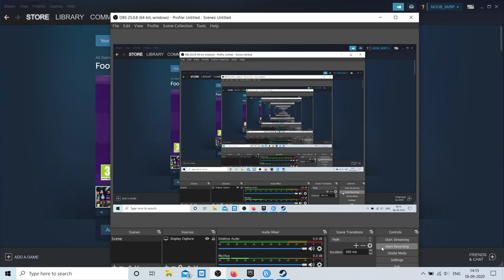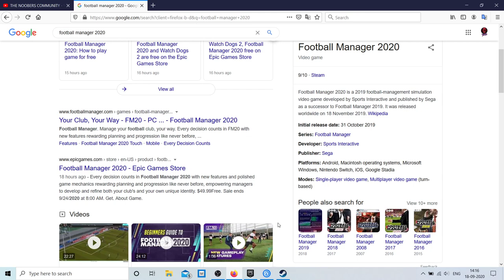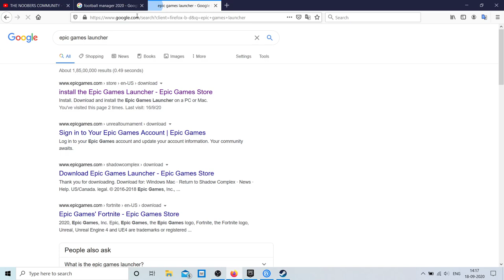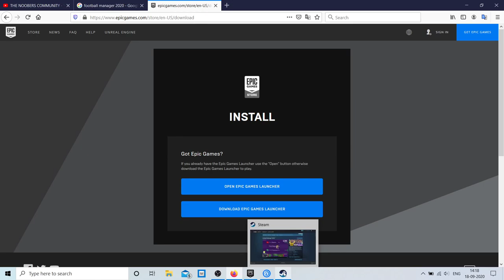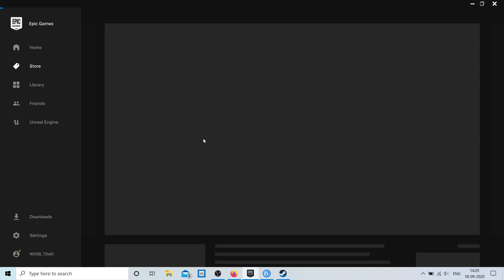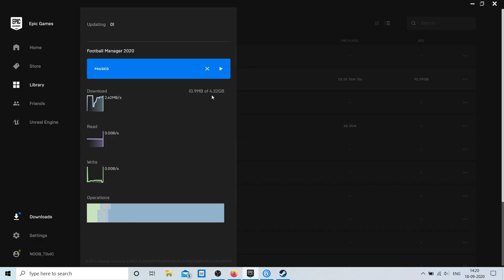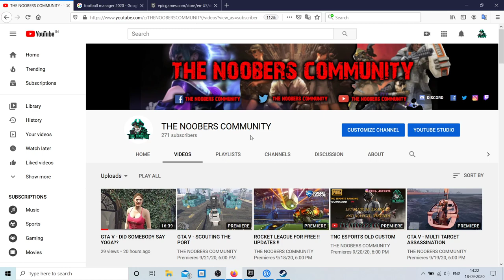FOOTBALL MANAGER 2020 FOR FREE !! HURRY UP !!